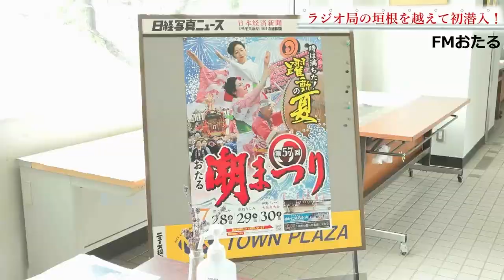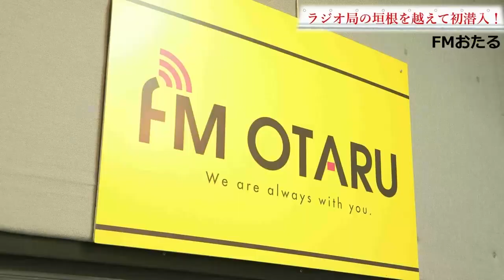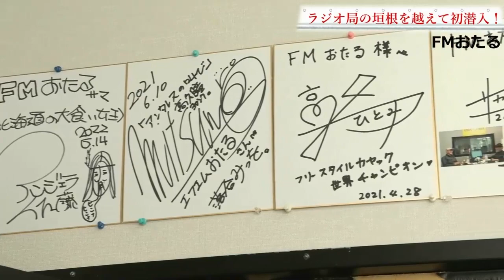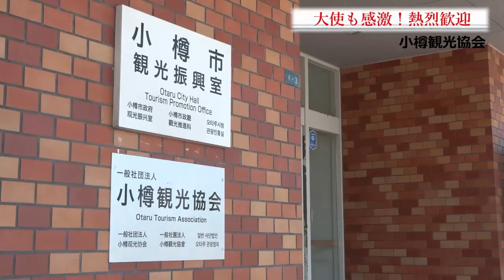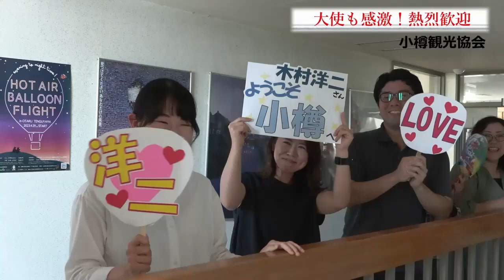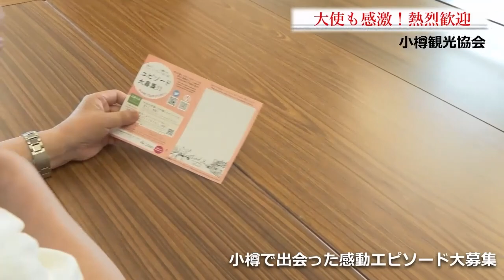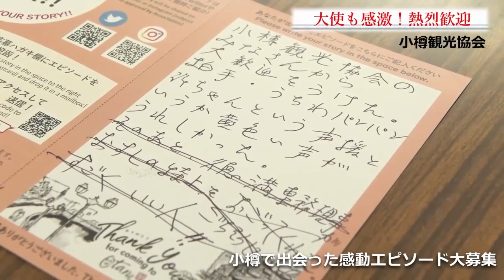【北海道観光大使・木村洋二が行く！】小樽旅 Part１～FMおたる・小樽観光協会～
※動画の最後にドキドキなお知らせも！

2023年4月21日「北海道観光大使」に就任した、
弊社常務取締役エグゼクティブアナウンサー 木村洋二。
今後もラジオ・テレビを通じて、北海道の魅力を伝えていきたい…
そんな想いで、今回、木村洋二が訪れたのは、北海道屈指の観光名所が集まるまち・小樽。

小樽で出会った人、もの、景色に、木村洋二の反応は…。
最後まで御覧ください！

7/8(土)は北海道の観光情報 盛りだくさん！豪華プレゼントも！！

★リクエストプラザ（月～金 8:00～10:00）村岡啓介さんは水曜日担当